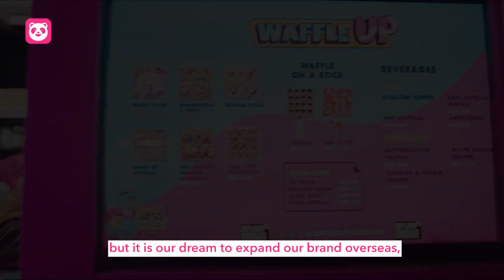Waffle Up OVC | heroes of foodpanda | Cinetile Productions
Client: foodpanda Bangladesh
Campaign: Meet our Heroes | Shadhinotar Shaad

Head of Marketing: Manisha Safiya Tarek
Senior Marketing Executive: Zubair Ridoan
Senior Marketing Manager: Syed Iftekhar Towheed
Marketing Operation Manager: Syed Shakil Islam

Director: J A Shishir & Mohammad Rafat
DOP: Zahedi Shams

Production House: Cinetile Productions
Executive Producer: Masayed Hossain Rashik

Script: Mohammad Rafat
Assistant Directors: Murtaza Mamun, En Joy, Lipon Islam Surzo
R & D: Team Cinetile
Casting & Costume: Team Cinetile
Makeup Artist: Uzzal
Production Manager: Mohammad Alamin Hossine
Production Assistant: Hasan, Mahir
Gaffer: Md Akher Ali
Light Assistant: Mizan Rahman, Babu Ali, Sirajul Islam,
Focus: Anup Kumar Dutta

Offline Edit: Tarek Alam Digonta
Post Studio: Cinetile Productions
Colorist: Chinmoy Roy
Color studio: Color Space
Music Director: Sohag Chakraborty
Music Studio: Audio Park Production
Sound Design: Rony Sazzad
CGI: Alosh Tokai
Post Production Supervisor: Masayed Hossain Rashik

Chief Camera Assistant: Rashed
Light: Light House
Camera Rental: Eight and Half
Transport: MD Abul Kalam , Nurul Islam
Office Assistant: Tofazzol Hossain Arabi

Protagonist: Mohammed Salman